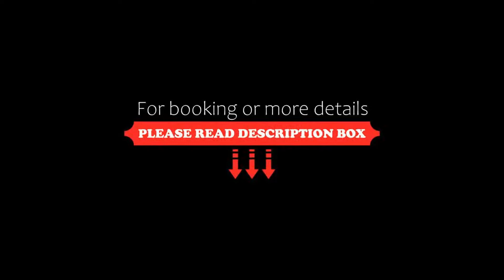Pato Rojo, Punta Umbría, Spain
About Property:
You're eligible for a Genius discount at Pato Rojo! To save at this property, all you have to do is sign in.
Pato Rojo is a traditionally-styled Andalusian hotel located in Punta Umbría, just 50 m away from a vast and sandy beach next to the Atlantic Ocean.
As well as being on the coastline, the Pato Rojo is also a short walk away from the Enebrales Natural Park, a stunning protected area covering some 162 hectares and rich in ...
Property Type: Hotel
Address: Avenida del Océano, 134, 21100 Punta Umbría, Spain
Searching For
1. Pato Rojo - Punta Umbría - Spain
2. Pato Rojo - Punta Umbría - Spain Address
3. Pato Rojo - Punta Umbría - Spain Rooms
4. Pato Rojo - Punta Umbría - Spain Amenities
5. Pato Rojo - Punta Umbría - Spain Offers and Deals
Audio Credit:
Track Title: Subway Dreams
Artist: Dan Henig